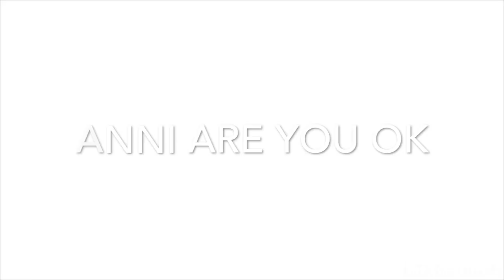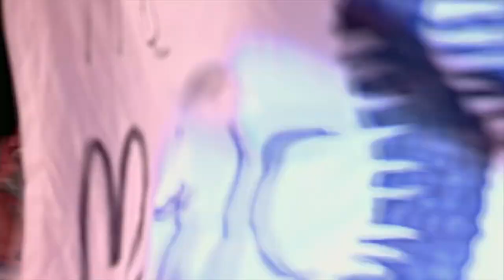Michael Jacksons Comeback 2019 by lukas schoenke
One Dream One Show
ideas/Kooperation/Booking